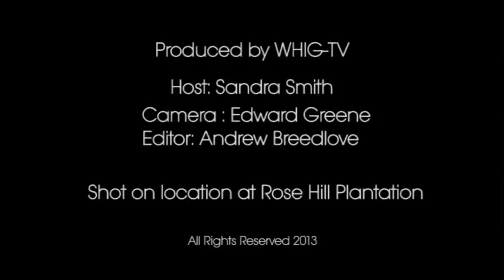Rose Hill Plantation An Inside Look with Mayo Boddie June 2013